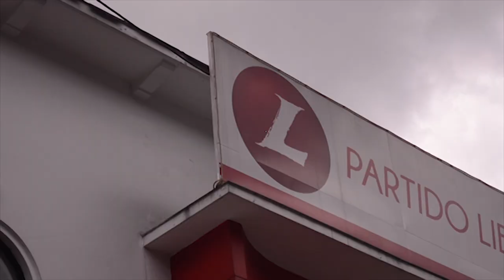Gina Lorena Herrera, la concejal más joven de Colombia